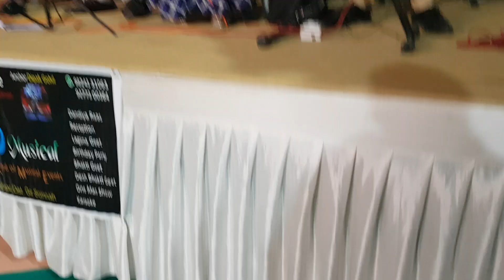Jina jina udagulal mahi Teri chunariya laheray dandiya ras A.T. P parivar veraval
Dandiya ras